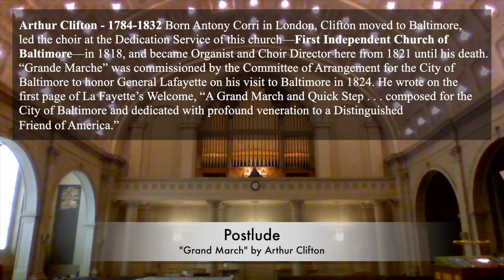February 21, 2021: Postlude "Grand March" by Arthur Clifton